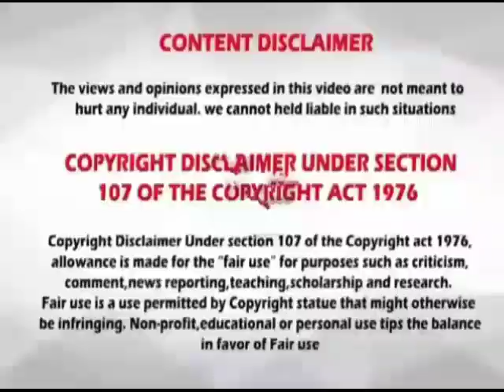Rasi palan // 16 .05.2020 //16-05-2020 // indraya rasi palan // today rasi palan // இன்றைய ராசிபலன்